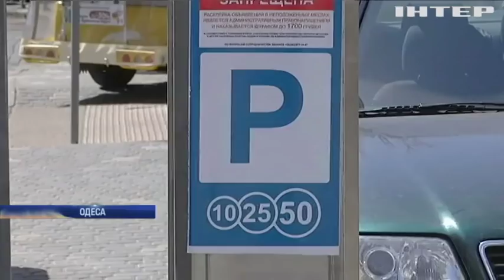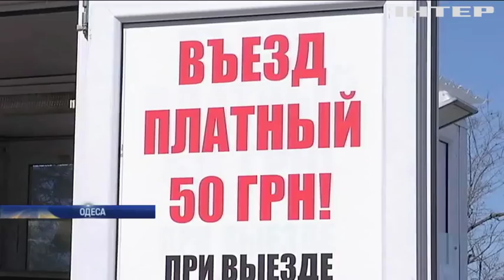Новости 8:00, выпуск за 14 мая 2019 года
Дивіться у цьому випуску: Захоплення заводу у Вінниці: поліція затримала зловмисників. У Німеччині п'ятеро людей загинули від стріл арбалета. У Флориді на подвір'ї знайшли алігатора